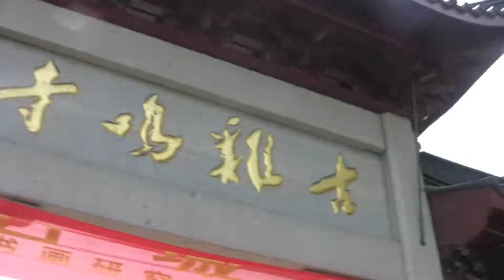Nanjing4 Jiming Temple